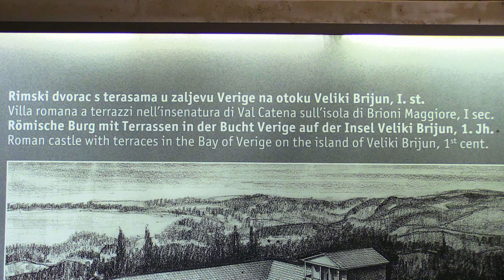ArenaPola Pola historicalplaces gladiatorshistory#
Underground Arena.